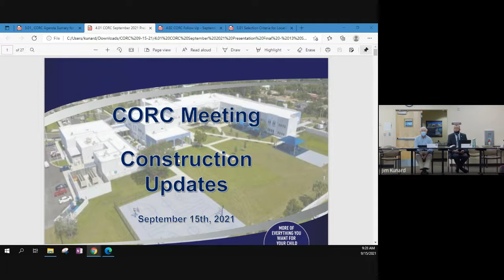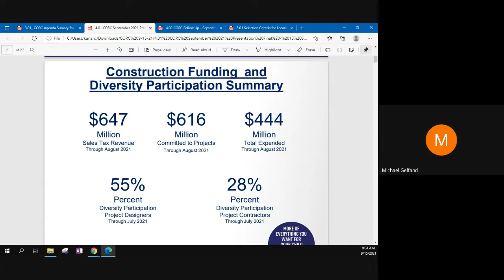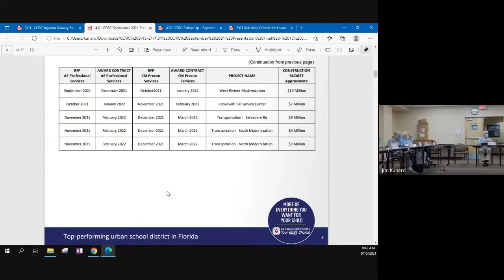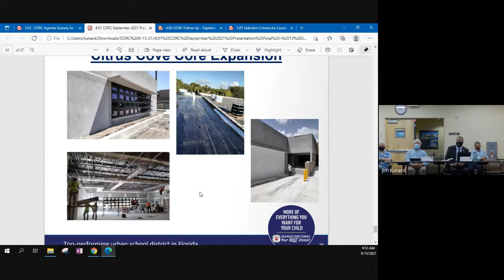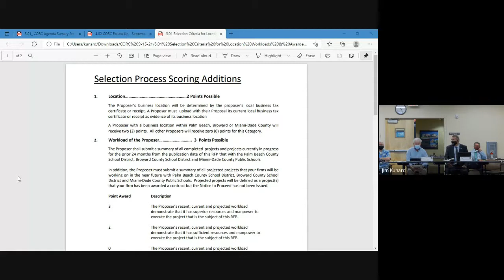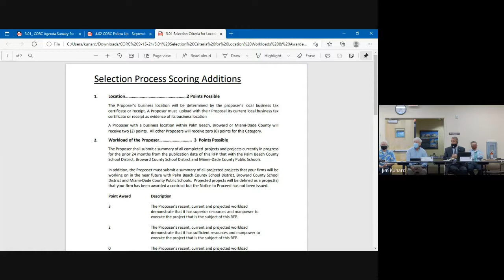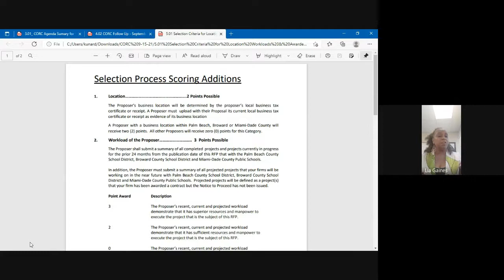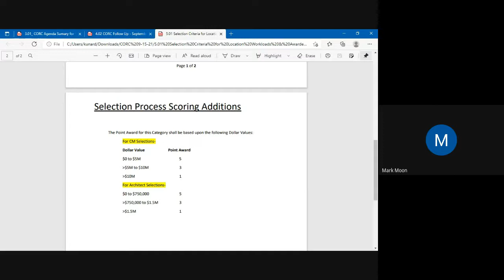09.15.21 CORC Advisory Committee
September 2021 Meeting